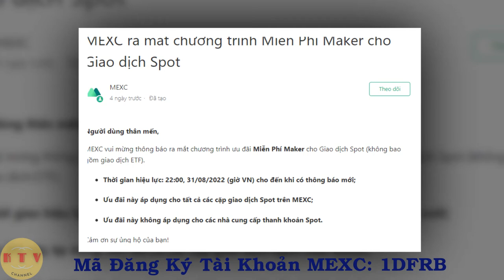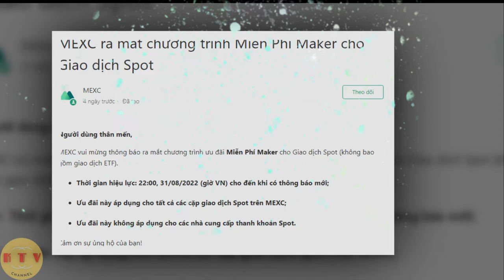MEXC ra mắt sự kiện giao dịch Spot không mất phí cho người dùng